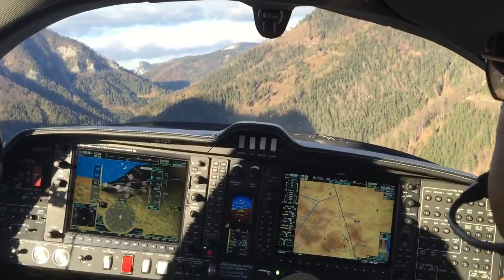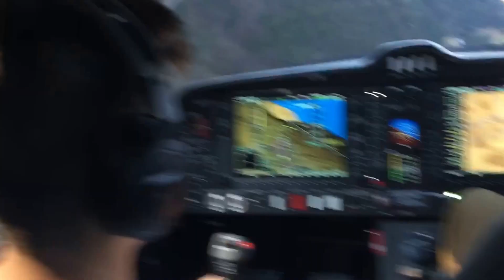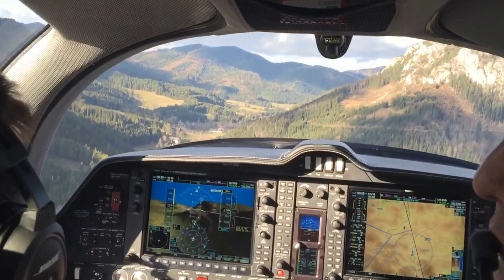eldad's flight - diamond DA 62